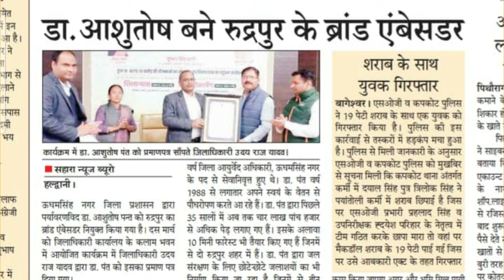Tree Plantation uttarakhandforestfire | Dr Ashutosh Pant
Uttarakhand Forest Fire
Tree Plantation

अगर आपके पास उत्तराखंड से सम्बंधित कोई किस्सा या कहानी है और आप भी उत्तराखंड uttarakhand के development के लिए कुछ करना चाहते हैं तो हमारे Guruji Uttarakhandi पॉडकास्ट में as guest आपका बहुत बहुत स्वागत है

जय भारत, जय उत्तराखण्ड